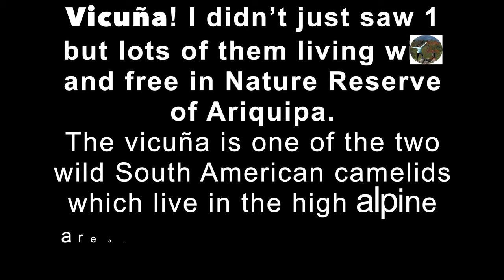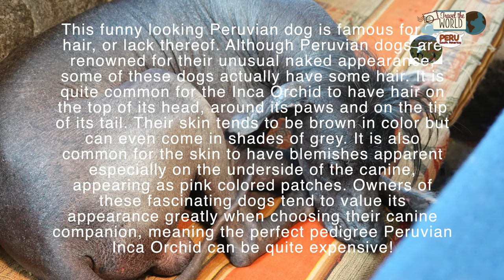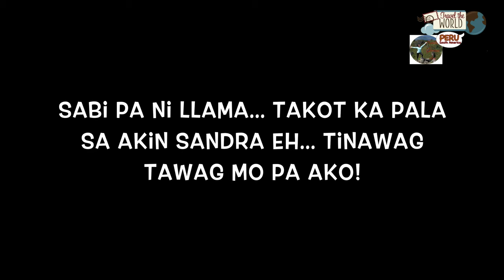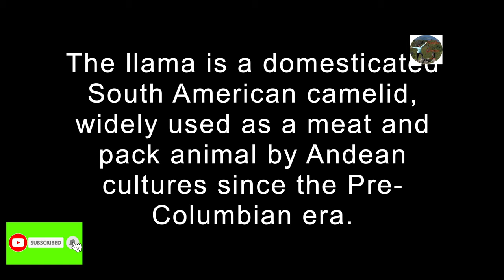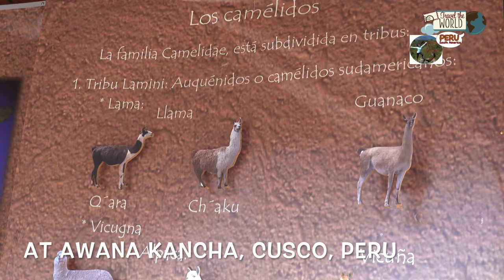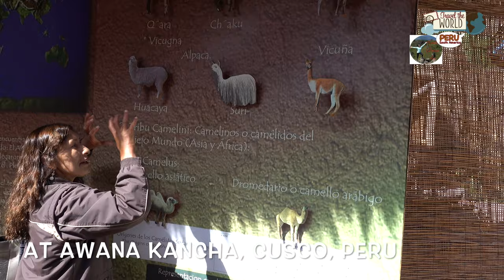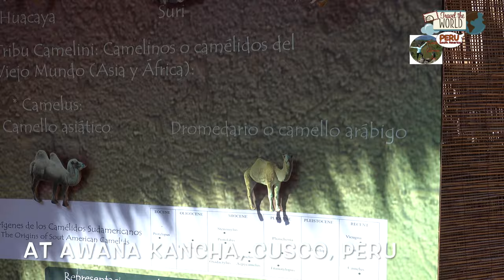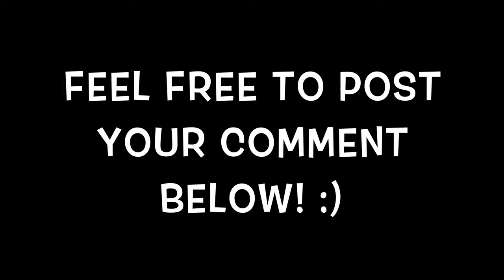Having Fun with The Andean Camelids & The Peruvian Dog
Tribu Lamini
Camelids featured: (Llama, Alpaca, Vicuna and Guanaco)
Camelids in Nature Reserve of Ariquipa
Domesticated camelids in Cusco and Ariquipa
PLUS
The Peruvian Inca Orchid breed of dog

Furry friends/four legs friends